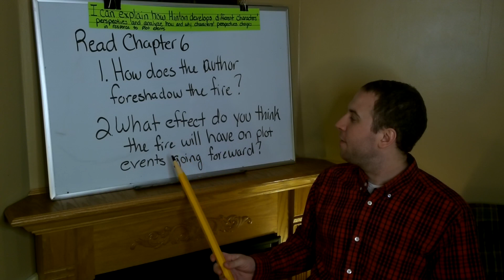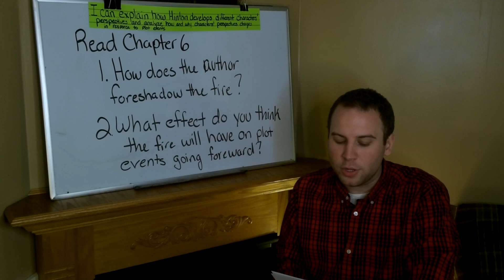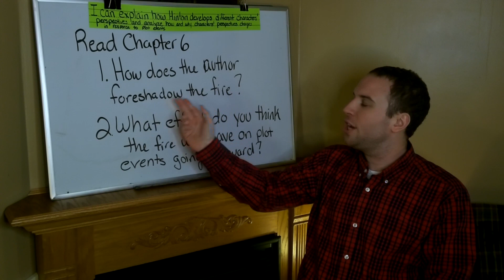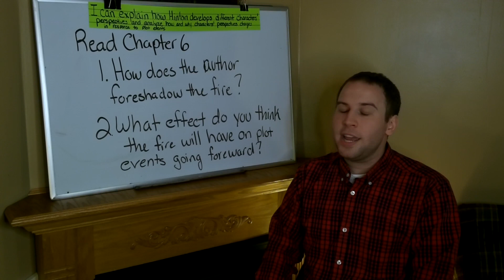6th Grade Language Arts Lesson 6 Chapter 6 The Outsiders by: S.E Hinton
In this lesson, students will be looking at Chapter 6 of The Outsiders by: S.E. Hinton.